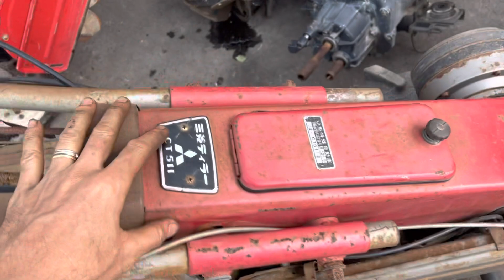Ít Hàng Bãi Mới Về LH 0908875468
Ít hàng bãi mới về anh em cần lh 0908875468
467, Đường DT 743B, Khu phố Đông Tân, P. Tân Đông Hiệp, Thị xã Dĩ An, Tỉnh Bình Dương